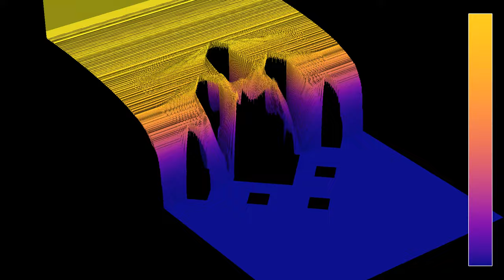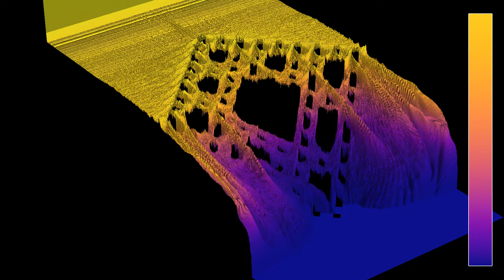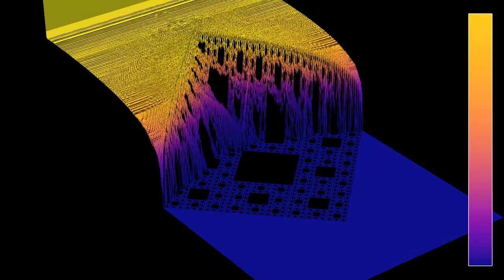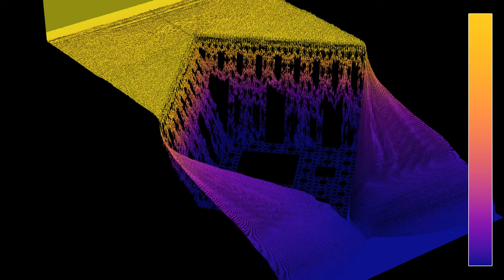Energy flow through a Sierpinski carpet, in 3D - log scale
Like the video , this one shows a simulation of waves encountering various approximations of a Sierpinski carpet, or 2D Menger sponge. The third dimension is used to show how the average energy evolves, on a logarithmic scale. The carpet becomes less permeable to waves as the level of approximation increases.
This video has 5 parts, showing 5 different approximation levels of the Sierpinski carpet:
Level 2: 0:00
Level 3: 0:48
Level 4: 1:36
Level 5: 2:24
Level 6: 3:12
The color hue and the z-coordinate depend on the energy, averaged from the beginning of the simulation, on a logarithmic scale.
The boundary conditions are periodic between the near and far boundaries, absorbing on the right-hand boundary, and time dependent on the left one.